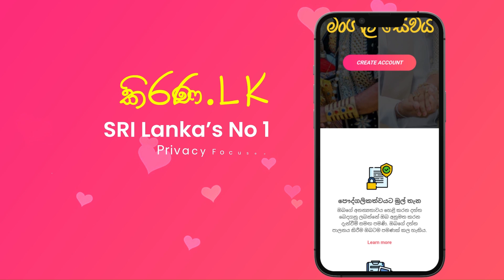Kirana.lk | කිරණ.lk | මංගල යෝජනා | Marriage Proposal 2024 | Mangala yojana | Mangala Sewaya | 129